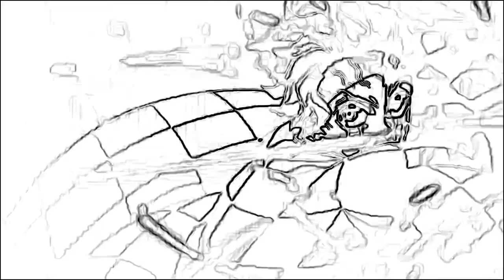What if Luffy went back in time, part 5.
it has a nice shirt in it as well you should check it out.

-track used in intro and outro-

song: Stal by C418 (it's a minecraft music disc.)